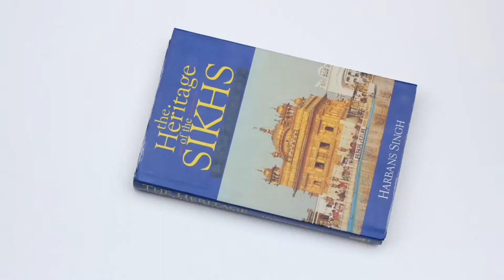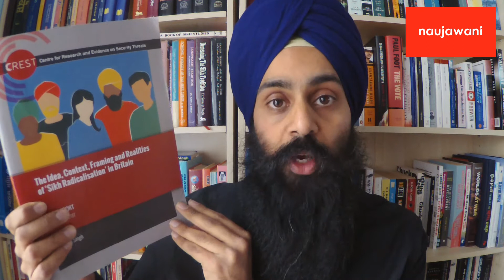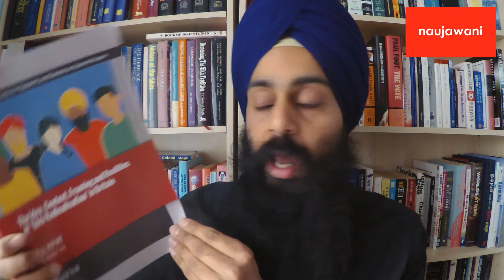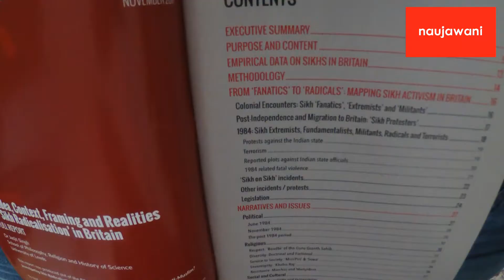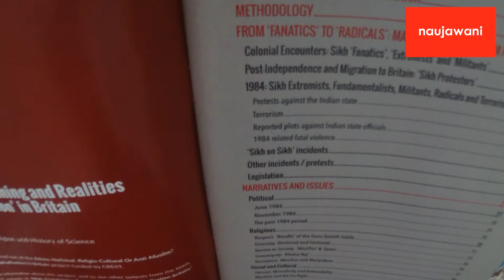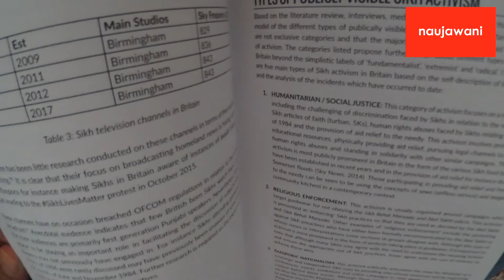'CREST report on "Sikh Radicalisation" in Britain' - Dr Jasjit Singh [Cover to Cover]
Report: The Idea, Context, Framing and Realities of 'Sikh Radicalisation' in Britain (commissioned by CREST)
Author: Dr Jasjit Singh

Cover to Cover is the naujawani guide to Sikh and Punjabi books that you need to read! Each week we introduce a book covering Sikh history, Sikh culture, Punjabi culture, or Sikh/Punjabi literature. Before our look at each week's book, we hear from a viewer who shares one of their favourite books.